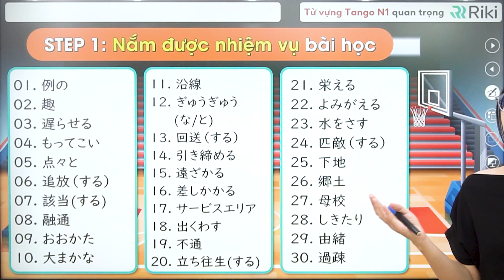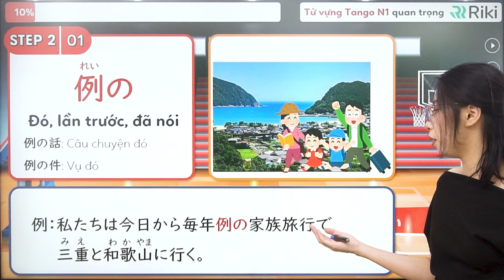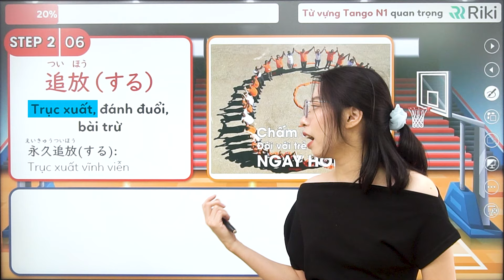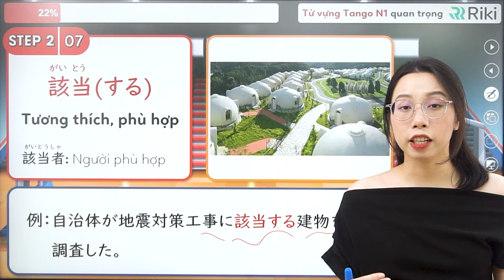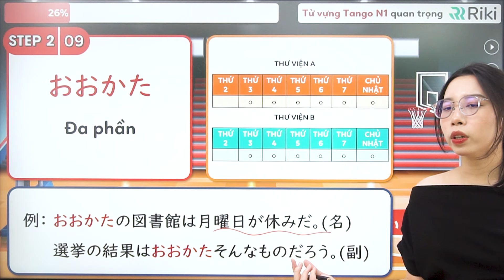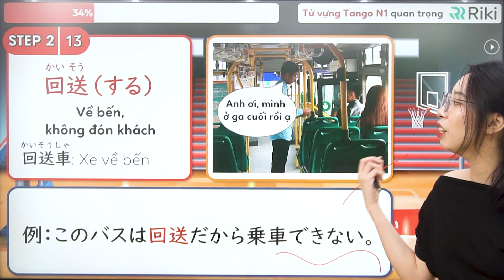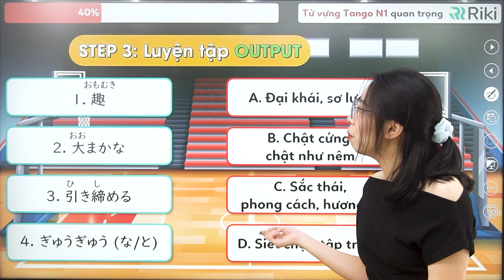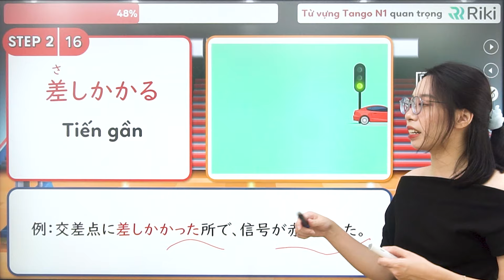Tổng hợp TỪ VỰNG N1 CĂN BẢN theo giáo trình TANGO | phần 5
Khi bắt đầu ôn thi N1, chắc hẳn nhiều bạn cũng đã từng nghe đến bộ sách TANGO N1 chuyên dùng để ôn thi ngữ pháp cũng như từ vựng JLPT rồi đúng không. Nhưng nhiều bạn gặp khó khăn trong việc ghi nhớ kiến thức bởi lượng từ vựng có trong sách rất lớn, nếu không ôn tập kĩ có thể bị nhầm lẫn. Do đó, để giúp các bạn tiếp thu kiến thức dễ dàng hơn, Riki cho ra mắt video cùng bạn học hết từ vựng TANGO N1, việc nghe giáo viên giảng kết hợp với tự học sẽ làm tăng hiệu quả ghi nhớ hơn là chỉ học một mình với sách vở đó! Cùng click ngay để học trọn từ vựng N1 từ bộ sách TANGO N1 đình đám nhé bạn ơi!
・Tham gia ngay chiến dịch 21 ngày đỗ JLPT để tăng điểm bứt phá giai giai đoạn cuối tại đây